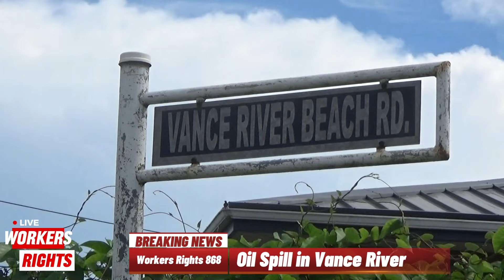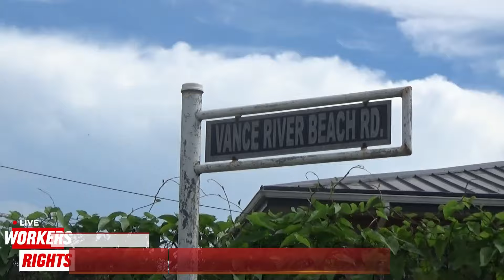oil spill Disaster: What really happened and who’s to Blame